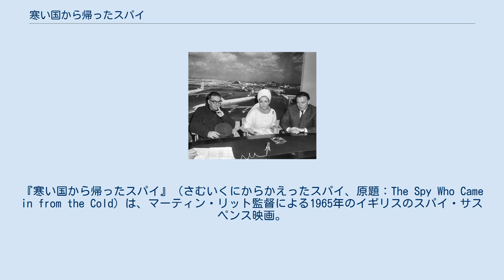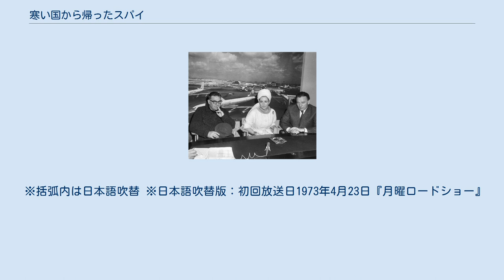寒い国から帰ったスパイ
シェパートン・スタジオで製作された映画作品
ジョン・ル・カレ原作の映画作品
『寒い国から帰ったスパイ』（さむいくにからかえったスパイ、原題：The Spy Who Came in from the Cold）は、マーティン・リット監督による1965年のイギリスのスパイ・サスペンス映画。
ジョン・ル・カレの1963年の小説『寒い国から帰ってきたスパイ』を原作としており、ポール・デーンとガイ・トロスパーが脚本を執筆した。
 東ベルリンに浸透していたイギリス秘密情報部の協力者リーメックが射殺された。
秘密情報部ベルリン代表部のリーマスはロンドンに呼び戻され、ベルリンでの協力者暗殺は、ナチ党員で現在は東ドイツ情報機関の幹部となっているムントの命令によるものだと聞かされる。
リーマスは秘密情報部長官（通称コントロール）から解雇を通知されて酒浸りのだらしない男となり、図書館の整理係として再就職し、そこで働く英国共産党の党員ナンシーと接触して恋仲となる。
しかし、リーマスは食料品店の店主を酔った勢いで殴ってしまい、警察に逮捕される。
 釈放されたリーマスはナンシーと再会し、その後、犯罪者の生活再建支援を行う男から接触を受ける。
その男は東ドイツの協力者であり、リーマスは秘密情報部幹部のスマイリーの自宅に向かい、そこでコントロールと接触する。
コントロールからムントの排除を命令され解雇されたように偽装していたリーマスは、その情報を知った東ドイツの諜報部が自分を二重スパイにしようとしていることを伝え、コントロールは東ドイツに渡り、ムントの右腕フィードラーと接触するように命令する。
コントロールは、ムントと対立していたフィードラーを利用して、ムントを二重スパイとして告発させようとしていた。
 オランダを経由して東ドイツに渡ったリーマスはフィードラーと接触して、彼から尋問を受ける。
リーマスは「東ドイツに二重スパイがいて、情報をイギリスに流している」と仄めかし、フィードラーは彼から得た情報を基に調査を進め、ムントの関与を疑うようになる。
フィードラーの疑念が高まった頃、出張先から戻ったムントはリーマスとフィードラーを拘束するが、フィードラーが事前に東ドイツ幹部会に密告していたため、逆にムントが拘束されて査問会にかけられることになる。
 査問会の場でフィードラーはムントを弾劾し、リーマスからの情報を基に、イギリスが国外の銀行に送金した現金をムントが引き出していたことを公表する。
これに対し、ムントの弁護士は証人としてナンシーを呼び出す。
党員交流の一環でベルリンを訪れていたナンシーは、弁護士から尋問を受ける。
そこで彼女は、リーマスが「面識がない」と話していたスマイリーから現金が振り込まれていたことなどを話してしまい、リーマスがイギリスのスパイであることが露見してしまう。
リーマスはナンシーを助けるために作戦を白状してしまい、ムントは無罪となり、フィードラーは出世欲からスパイの策に乗せられたとして処刑される。
 リーマスとナンシーはスパイ容疑で逮捕されるが、その日の夜にムントによって助け出される。
ムントの用意した車に乗り込み、スマイリーが待つベルリンの壁に向かう途中、リーマスは作戦の真相を悟りナンシーに伝える。
ムントはイギリスの協力者であり、その事実に気付き始めていたフィードラーを排除することが目的だったこと、今後ムントに疑いの目が向けられないように、彼が罠にはめられたことを演出するために偽の作戦を命令され、ナンシーもそのために利用されたことを語る。
ナンシーは非情な策を非難するが、リーマスは「スパイはこういう汚い仕事だ」と反論する。
協力者の手引きで二人はベルリンの壁を越えようとするが、警備兵に見付かってしまい、ナンシーが射殺される。
それを見たリーマスは壁を降りて彼女の遺体の前に立ち尽くし、同じように警備兵に射殺される。
 ※括弧内は日本語吹替 ※日本語吹替版：初回放送日1973年4月23日『月曜ロードショー』